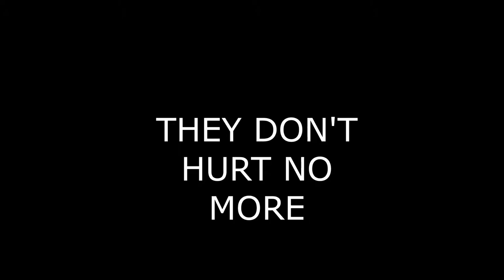they don't hurt no mo --- orig.